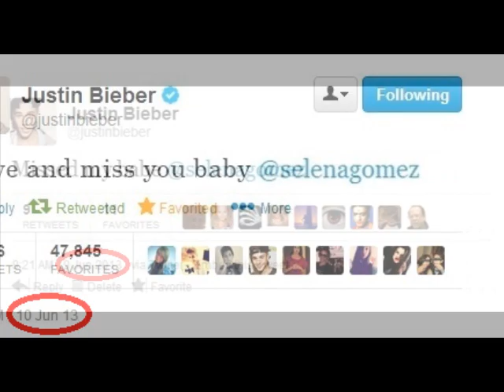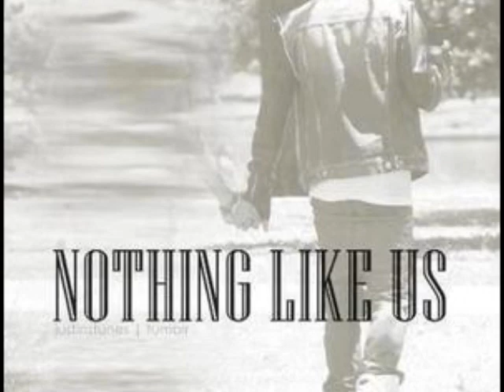Jelena Manip | Support Jelena 'Nothing like us'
ӇƠƲƦƧ ƬƠ MƛƘЄ, ƧЄƇƠƝƊƧ ƬƠ ƇƠMMЄƝƬ
ᴛʜᴀɴᴋs ғᴏʀ ωᴀᴛᴄʜɪɴɢ

Songs: Nothing like us
1. Cover by Chantal Gad
2. Karaoke Version